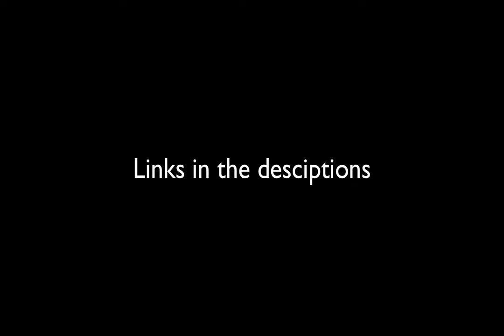{Minecraft} map review-assassin creep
Link comes very soon